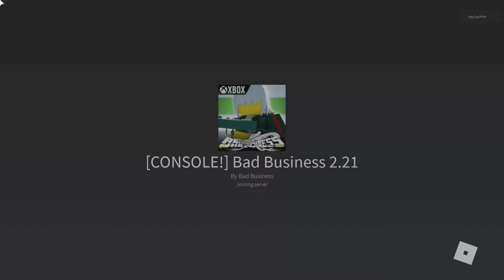10,000 Kills In Bad Business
Beginning Highlights Coming Soon